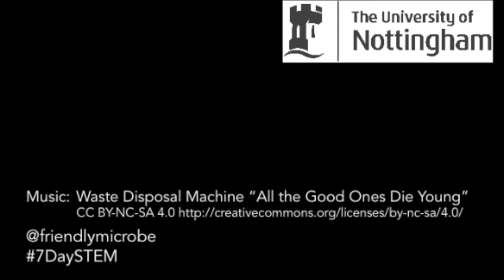7 Day STEM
Here's a thirty-second clip to show what I do in a typical week as an early-career researcher in microbiology.

If you work in any sci/tech field, please share your own 7DaySTEM experience!